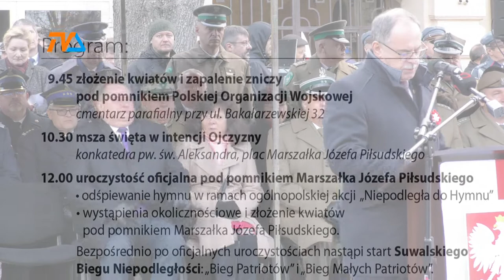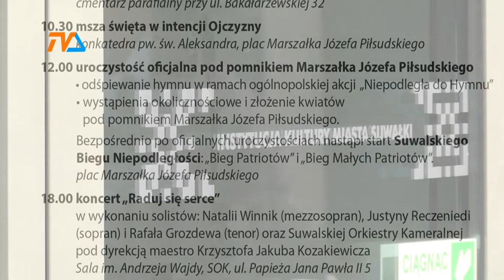Święto Niepodległości. 103 rocznica. |TVSUWAŁKI